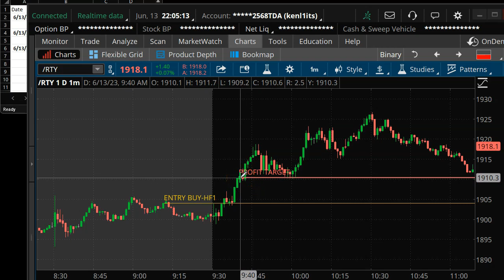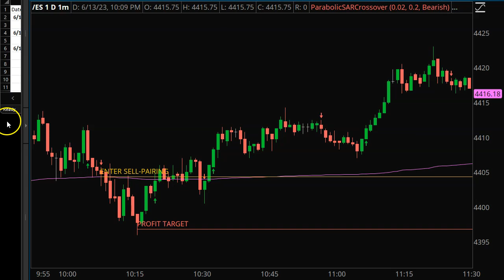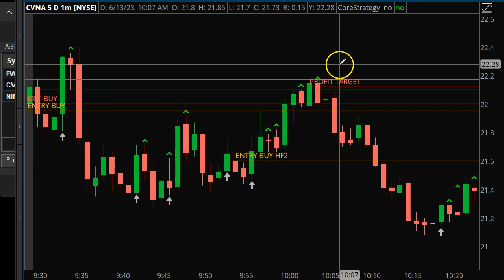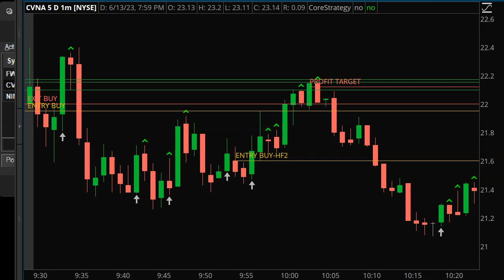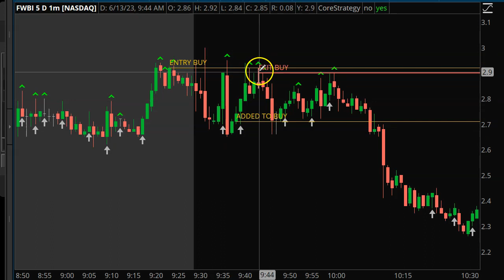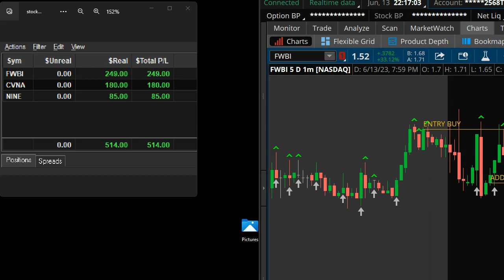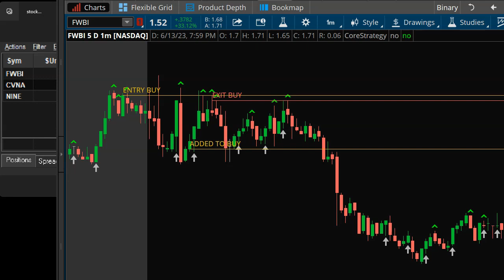Trading Recap - June 13, 2023 -$CVNA, E-MINI S&P 500 & MORE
Watch as I trade the Einstein Method in Stocks, Indices, Commodities, Forex.